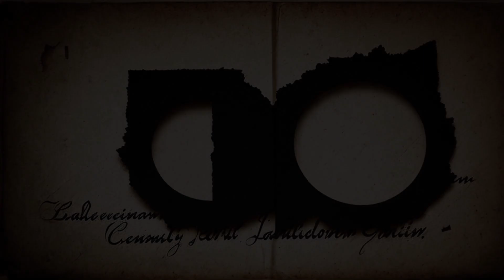Romer v. Evans (1996) Overview | LSData Case Brief Video Summary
An amendment to the Colorado constitution was passed in response to ordinances in various Colorado municipalities that banned discrimination on basis of sexual orientation in many transactions and activities (housing, employment, education, public accommodations, etc)Amendment 2 prohibited any legislative, executive, or judicial action at any level of state or local government designed to protect LGBTQ individuals and denied them any protected statusWith the object of repealing existing regulations that bar discrimination The state argues this places LGBTQ individuals in the same position as straight individuals.

Romer v. Evans (1996)
Supreme Court of the United States
517 U.S. 620